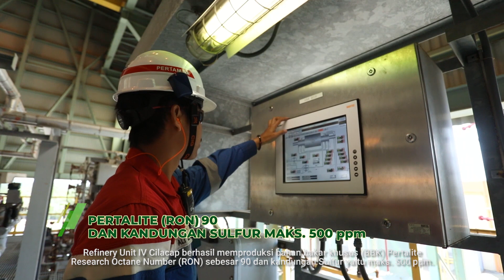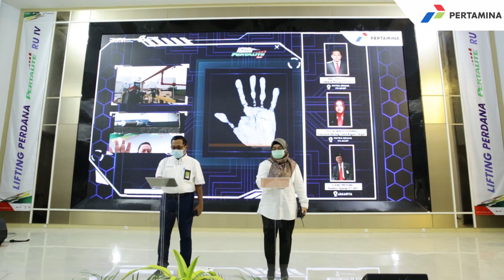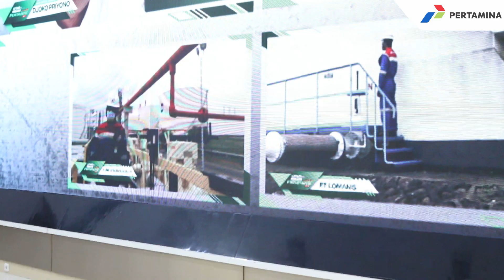ENERGIPEDIA - PERTALITE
Sobat, Pertamina berkomitmen untuk terus menyediakan Bahan Bakar Minyak (BBM) ramah lingkungan bagi masyarakat. Pertalite yang diproduksi RU IV Cilacap merupakan Bahan Bakar Khusus (BBK) dengan Research Octane Number (RON) sebesar minimal 90 dan kandungan sulfur maksimal 500 ppm.

Produk Pertalite yang diolah di RU IV ini menjadi bukti komitmen Pertamina untuk mematuhi SK Dirjen Migas Nomor 0486.K/10/DJM/2017 tanggal 23 November 2017 tentang Standar & Mutu (Spesifikasi) Bahan Bakar Minyak Jenis Bensin 90 yang Dipasarkan di Dalam Negeri.

“Ini semakin menegaskan komitmen Pertamina RU IV untuk menyediakan produk-produk yang ramah lingkungan bagi masyarakat. Sehingga seluruh produk BBK yaitu Pertamax Turbo, Pertamax dan Pertalite bisa diproduksi di Kilang Cilacap,” tegas GM RU IV Joko Pranoto.